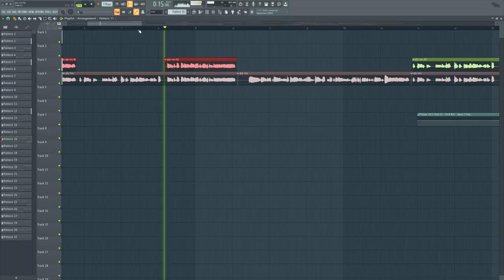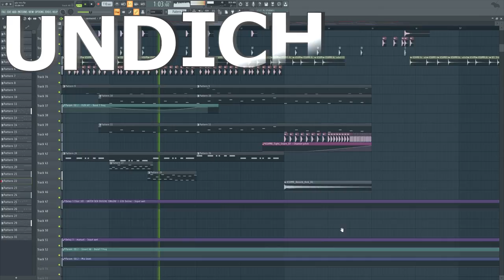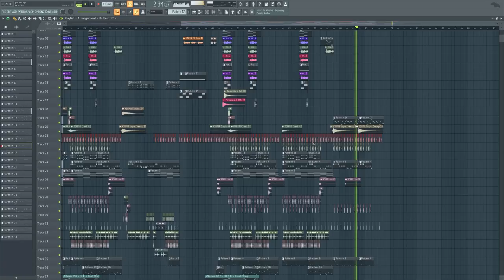GermanLetsPlay - in der Dusche (Remake von OliverMusik)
🔥 Noch kein Download Link verfügbar! 🔥

🌐 Trete unseren Community Discord bei!

✌ OliverMusik bei

Hersteller: Image-Line
Version: 20 , all Plugins Bundle